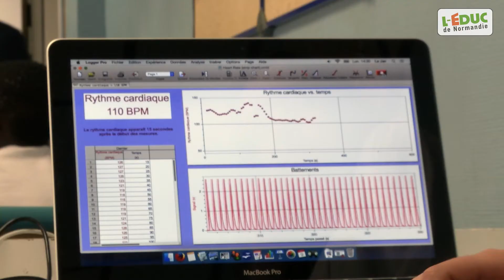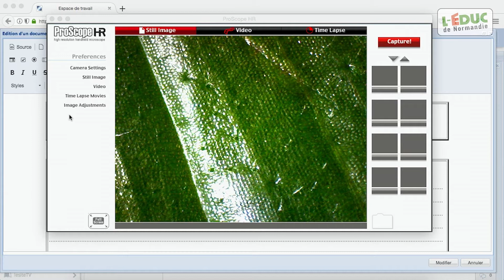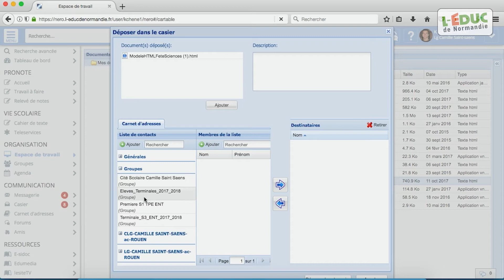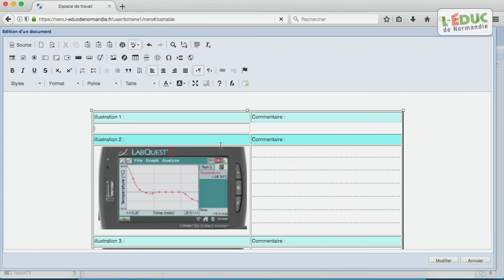L'éduc de Normandie au service de la liaison inter-degrés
A l'occasion de la semaine de la science, Eric le Jan, enseignant de SVT au lycée Saint-Saëns de Rouen a invité les élèves de CM2 de l'école de Mesnil-Esnard a participé à des ateliers de mesures et d'observations avec ses élèves de première S. Les compte-rendus de ses expériences ont pu être intégrés à l'ENT et valoriser cette initiative au profit de la liaison inter-degrés.